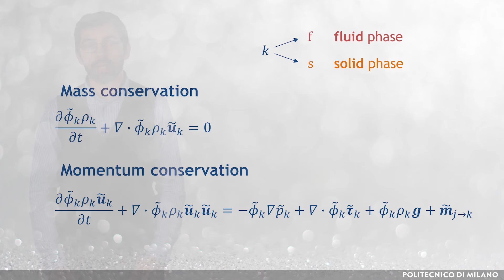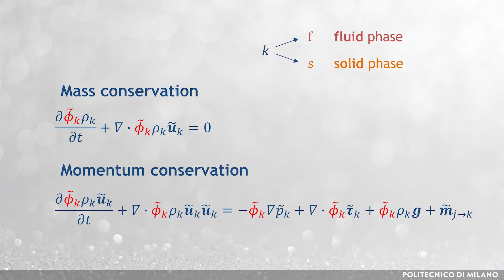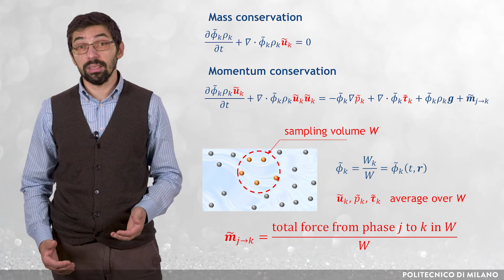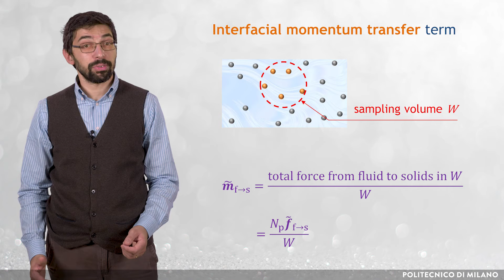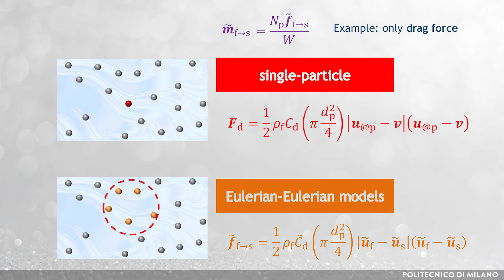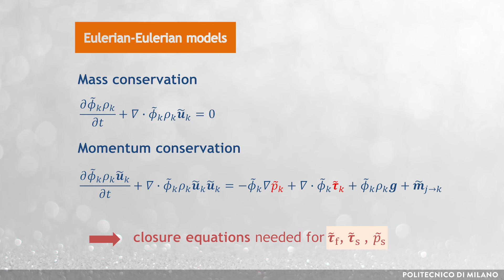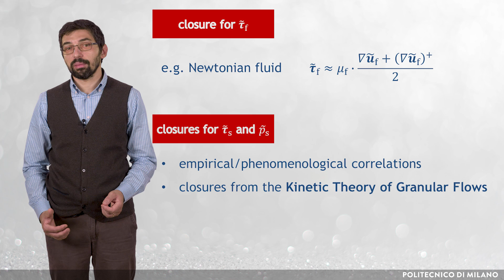Eulerian-Eulerian modelling: equations and closures (Gianandrea Vittorio Messa)